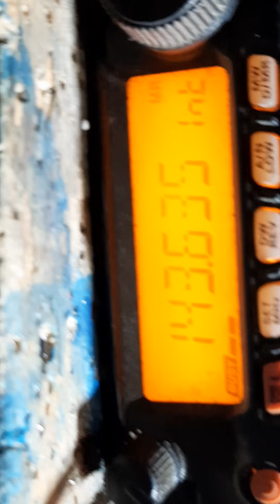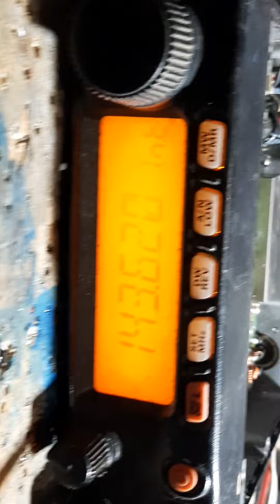yaesu ft2900 mati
selamat siang,sekedar sharing2 aja.kalau ada yaesu ft 2900 series mati karen KEBALIK pasang supply atau supply naik jgn buru2 dibuang ya.cek pin2 berikut.50% berhasil 50% nya tergantung nasib kecuali terkena sambar petir.
kl ada yg mau tanya2 bisa wa ke 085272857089